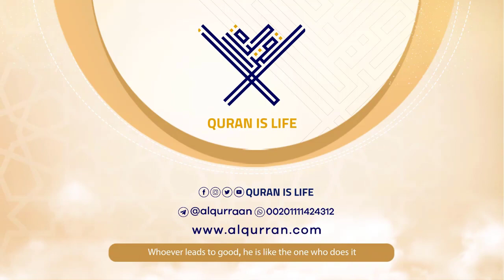surah Al-Mumtahanah {{60}} Reader Muhammad Al-Hadi Toure